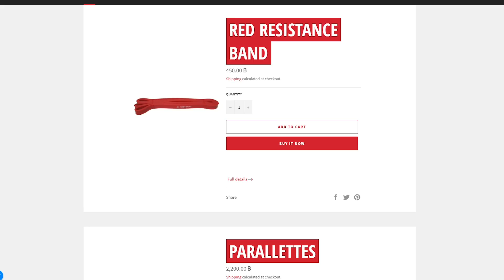ท่าสร้างกล้ามแขน(หน้าแขน หลังแขน ท่อนแขน)ด้วยยางยืด Resistance Band | WORKOUT FROM HOME